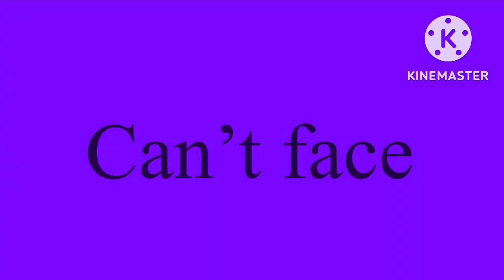Aftermath|| Patton angst||Zeland AU